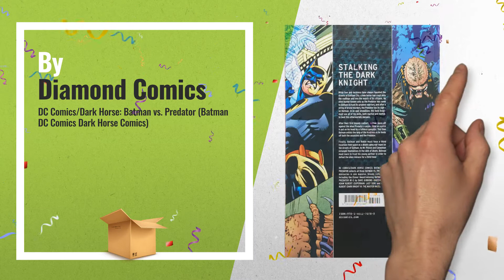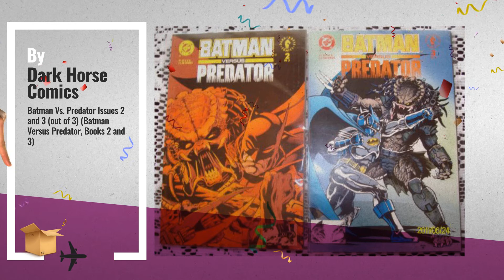Batman Vs Predator Interesting Finds!: DC Comics/Dark Horse: Batman vs. Predator (Batman DC Comics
New! 2019 Black Friday / Cyber Monday Superheroes Deals and Updates.

Black Friday / Cyber Monday DC Comics/Dark Horse: Batman vs. Predator (Batman DC Comics Dark Horse Comics) by Diamond Comics

Black Friday / Cyber Monday Batman Versus Predator: The Collected Edition (Dark Horse Comics) by Graphic Novels - Batman & Other Gotham City

Black Friday / Cyber Monday DC/Dark Horse: Aliens by DC Comics